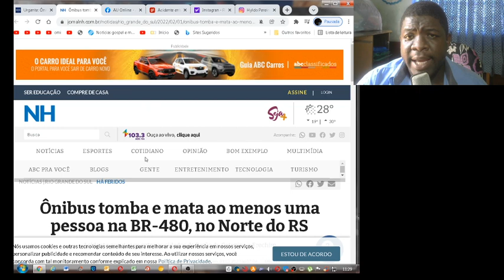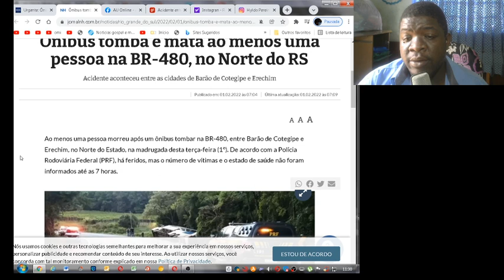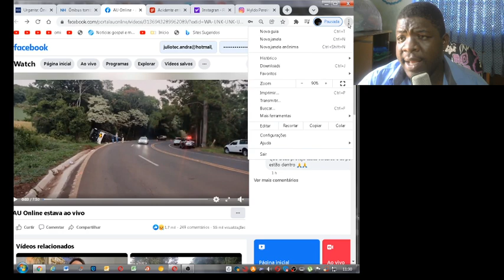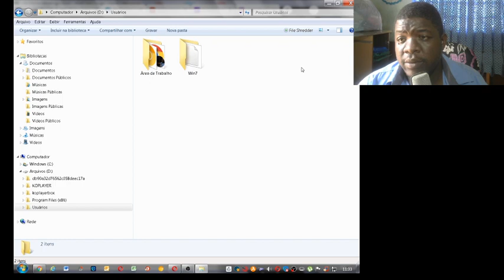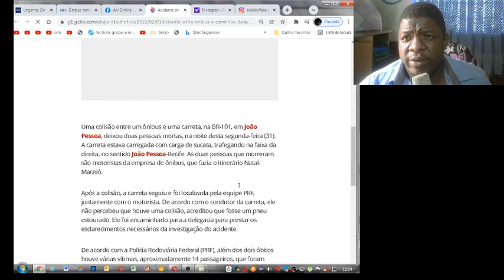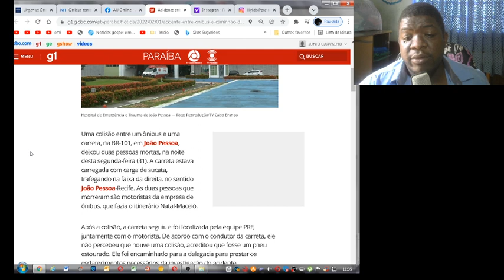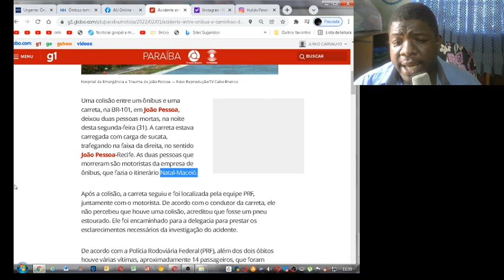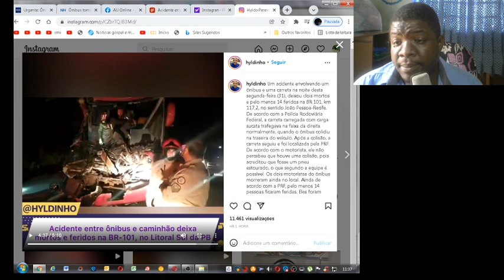Acidente da Unesul uma senhora nos deixa / Buser Acidente na Paraíba 2 Motoristas partem